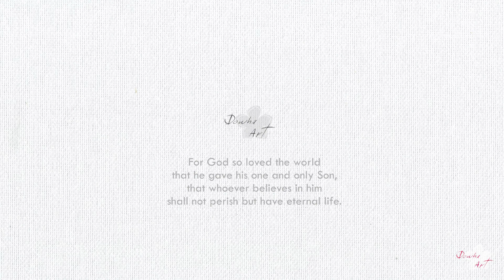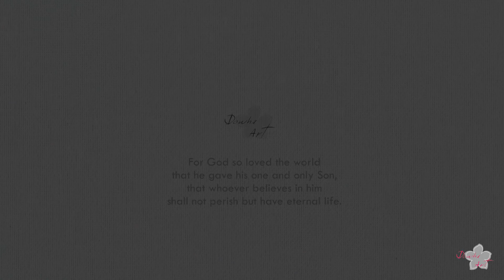Painting on T-shirts with acrylic paint, "Couple Penguin" n.44 | DIY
Painting on T-shirts | Couple Penguin
acrylic paint, fabric medium, dryer

BGM info.
BATTERY PIANO
00:14 God so loved the world